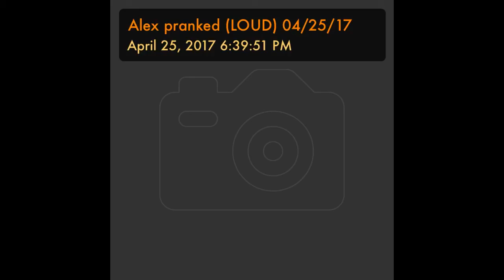Alex gets pranked on phone!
Alex gets phone pranked!